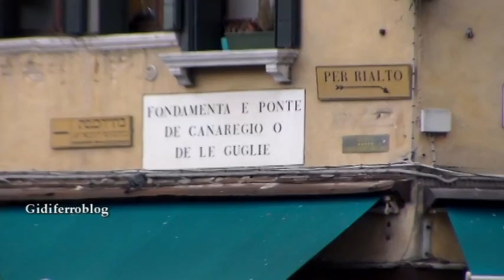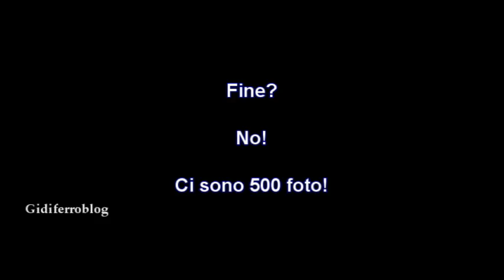Venice Carnival 2015, i momenti più belli - The best moments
Venezia, Maschere, Costumi e Spettacoli unite alla professionalità di quanti hanno operato per la buona riuscita di questo Carnevale 2015 sono stai i punti di forza che ha portato successo a questo evento straordinario che si tiene nella città lagunare. In questo video abbiamo messo insieme i momenti più attesi e più belli di questo Carnevale 2015 a Venezia, la Regata, il volo dell'Angelo e quello dell'Aquila, con le immagini del giorno di chiusura vi faranno passare qualche ora davanti allo schermo senza annoiarvi, tuttavia il filmato non è integrale (sarebbe divenuto troppo lungo), altri eventi singoli li trovate su questo stesso canale.Per questo video è consigliata la visione in TV. Buona visione.
Carnaval de Venise 2015, les meilleurs moments
Karneval in Venedig 2015, die besten Momente
Carnaval de Veneza 2015, os melhores momentos
Filmati di: Laura, Cristina, Armando, Mario (GidiferroTeam).
Venice, Masks, Costumes and shows along with the professionalism of those who worked for the success of this Carnival 2015 are the strengths that brought success to this extraordinary event that takes place in the lagoon city. In this video we put together the most beautiful and the most anticipated moments of this Carnival 2015 in Venice, the Regatta, the flight of the angel and the Eagle, with images of the closing day will make you spend a few hours in front of the screen without annoiarvi.Per this video is recommended viewing on TV. Good vision.